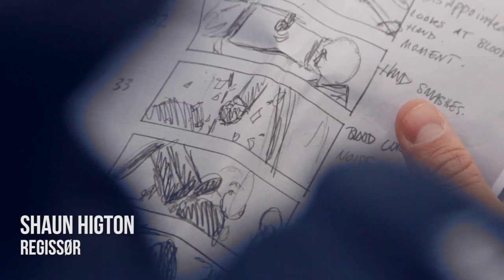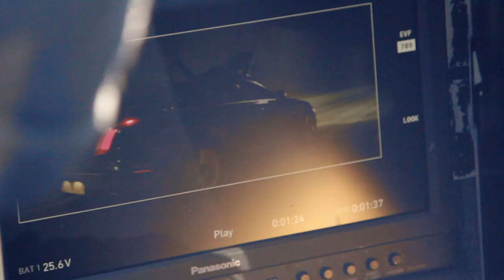Briskeby - Rookie Mistakes - Behind The Scenes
Briskeby shooting their music video / short film for their single "Rookie Mistakes".